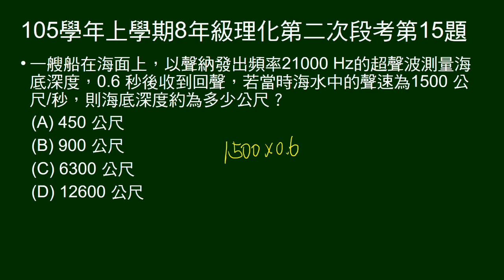105學年上8年級理化二段第15題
給聲波頻率及海中聲速，及聲納探測收到回音時間，問與海底距離。